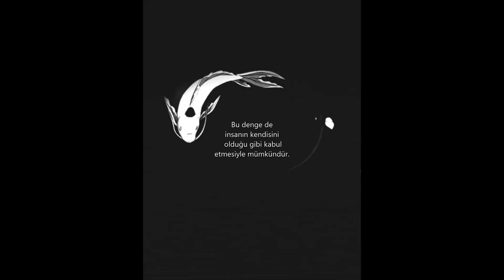Ayna #10: Yin Yang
Bu ödev Bu içerik Kadir Has Üniversitesi Dijital İçerik Üretimi dersi kapsamında Elif Ege tarafından hazırlanmıştır.